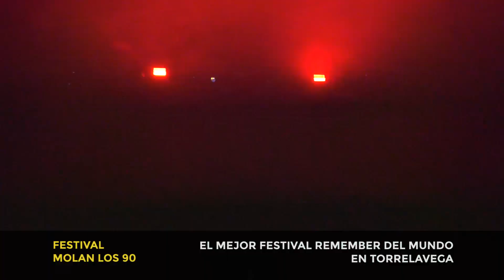Festival Molan los 90 en Torrelavega